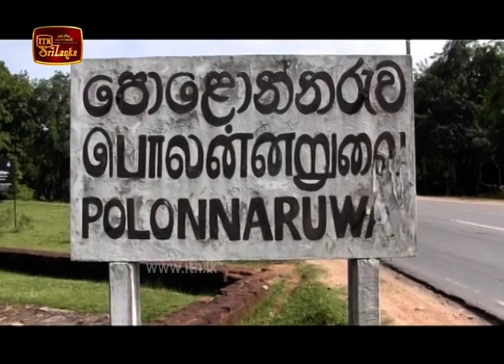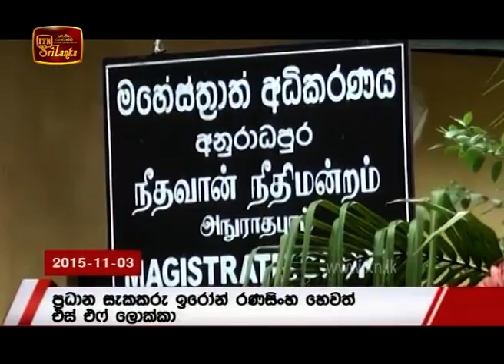ITN News 2020-08-05 | 09.30 PM